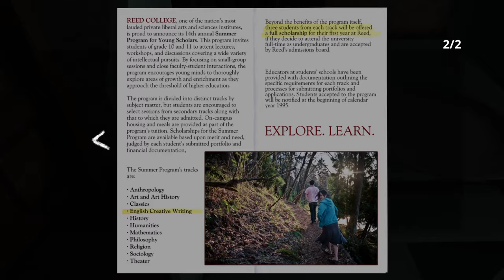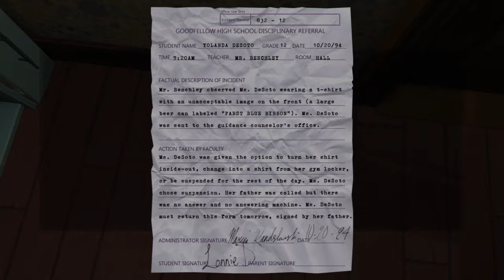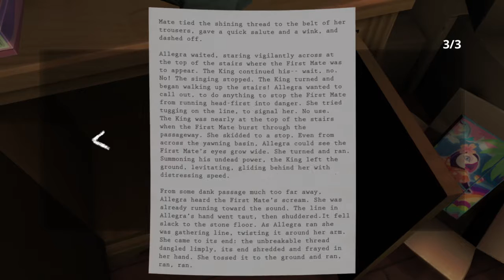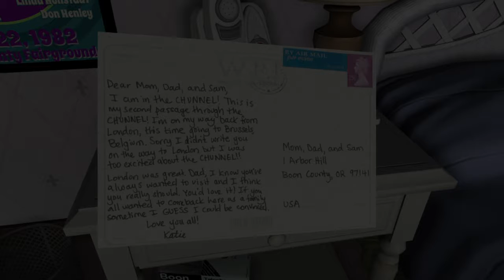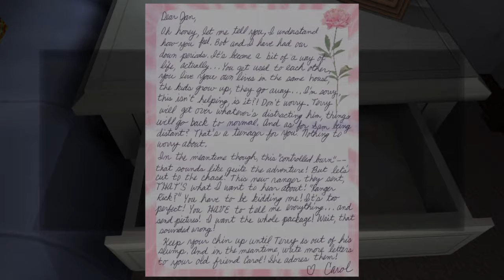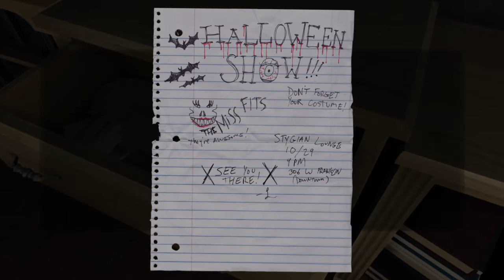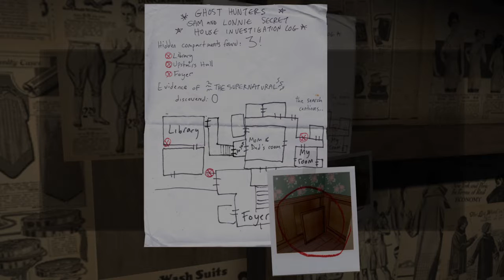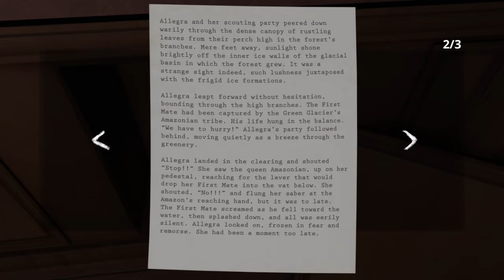Gone Home Console Edition PS4- part 2(First Floor)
The player takes the role of Kaitlin in the first-person view, who can view objects in the game. There are no set goals in the game; however, the game encourages and rewards the player when they explore new areas of the house and search for new messages. Much of the interactivity rests upon looking at objects within the house. The player finds objects which open other areas of the house that contain additional objects to be looked at.